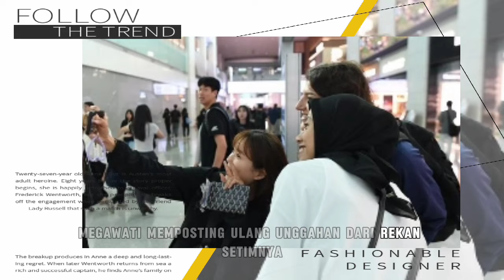Langsung Sedekat Ini🥰 Megawati Dan Vanja Bukilic Selfi Bareng Saat Red Sparks tiba Di Taiwan